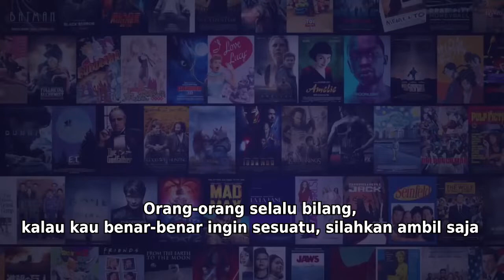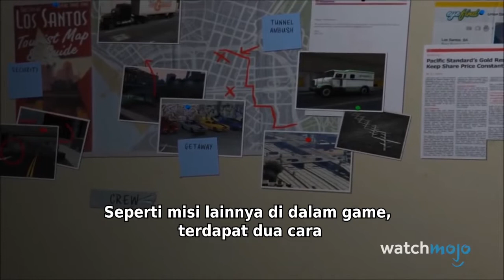10 Misi Heist Terbaik dari Grand Theft Auto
10 Misi Heist Terbaik dari Grand Theft Auto

Orang-orang selalu bilang, kalau kau benar-benar ingin sesuatu, silahkan ambil saja. Setidaknya itu yang dikatakan oleh Rockstar Games.

Selamat datang di WatchMojo Indonesia, dan hari ini kita akan menghitung mundur pilihan kami untuk 10 Misi Perampokan (Heist) terbaik dari Grand Theft Auto.

#10. The Fleeca Job
#9. The Prison Break
#8. Blitz Play
#7. The Bureau Raid
#6. The Pacific Standard Job
#5. The Humane Labs Raid
#4. The Doomsday Heist
#3. The Paleto Score
#2. The Jewel Store Job
#1. The Big Score